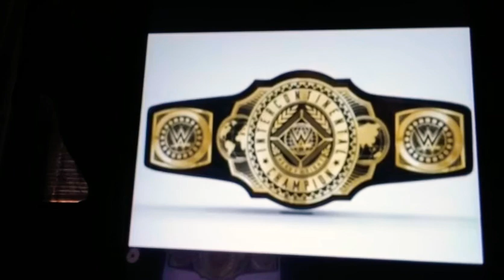WWE SURVIVOR SERIES 2019 REVIEW | Good Show But TakeOver: WarGames Was Better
It's the Natural Born Thriller. Welcome to the WWE SURVIVOR SERIES 2019 REVIEW the show from 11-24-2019. Quick results, thoughts, analysis, rants and if you don't like it, Beat It because no one wants to be Defeated.